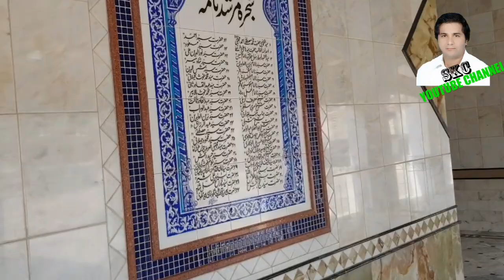SHRINE PEER SYED || QUTAB ALI SHAH